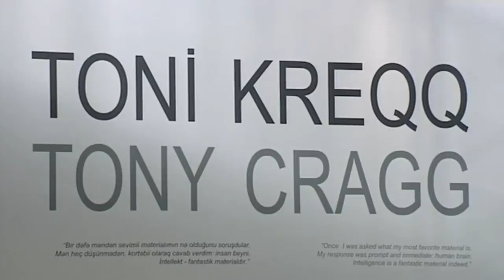Private exhibition of British sculptor Tony Cragg opens at the Heydar Aliyev Center - 09.04.2014